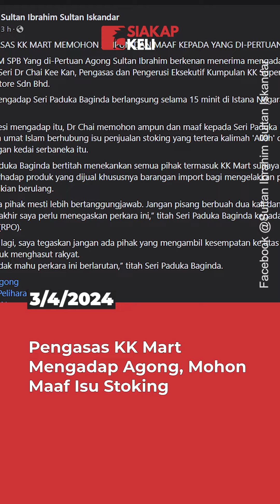Pengasas KK Mart Mengadap Agong, Mohon Maaf Isu Stoking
Pengasas dan Pengerusi Eksekutif Kumpulan KK Supermart & Superstore Sdn Bhd, Datuk Seri Dr Chai Kee Kan telah mengadap Yang di-Pertuan Agong Sultan Ibrahim Sultan Iskandar hari ini bagi memohon maaf berhubung isu stoking yang tular beberapa minggu lepas.